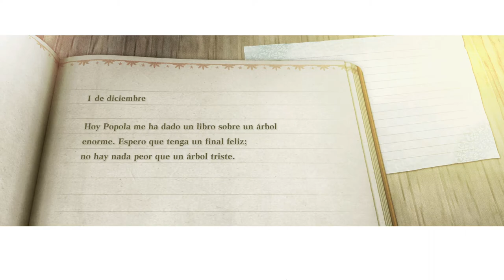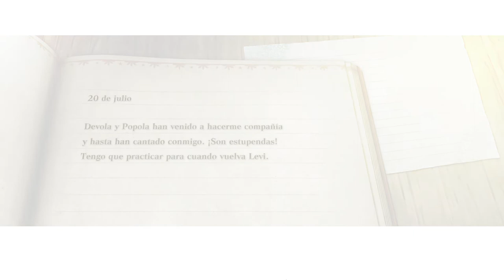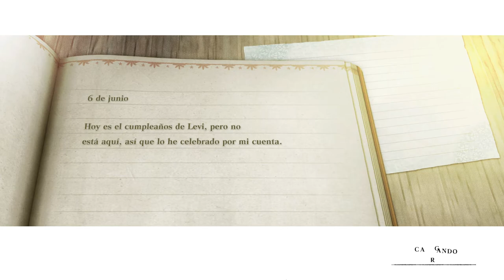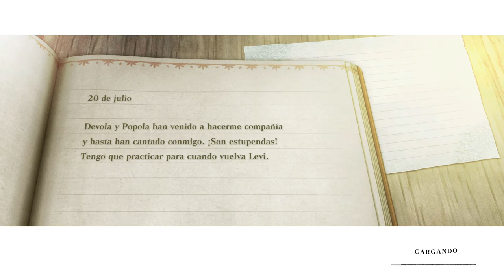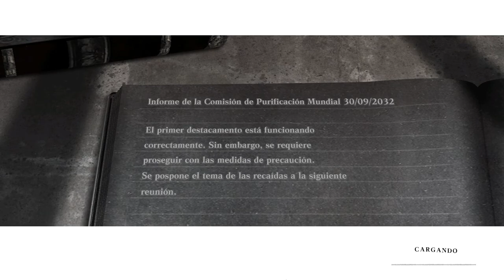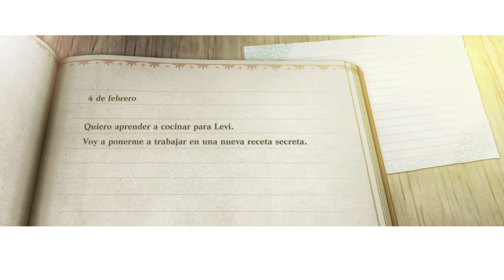NieR Replicant - cap.23 - ¿Por qué estamos aquí?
No acaba.